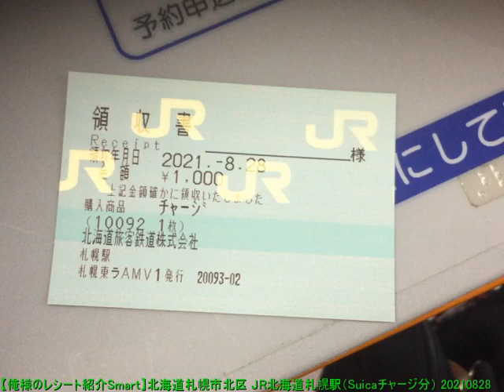【俺様のレシート紹介Smart】北海道札幌市北区 JR北海道札幌駅（Suicaチャージ分） 20210828 【めすすめ動画】